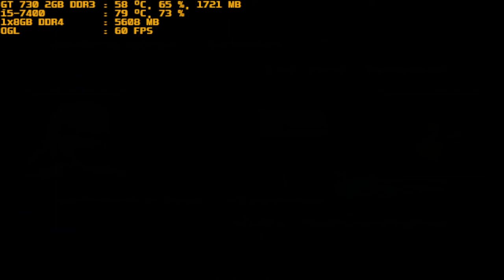mugen 1.1 purple arena mistral wind & berserk rugal vs vlad rose & velasherry